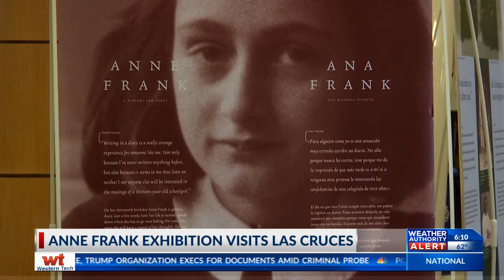Multi-National Anne Frank exhibition visits Las Cruces